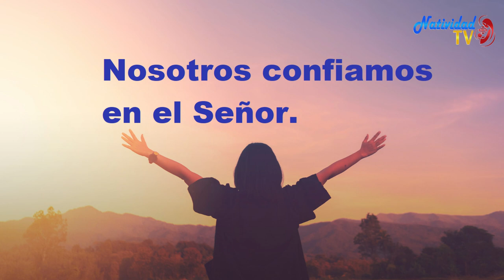SALMO DEL DÍA | Martes, 05/07/2022 Hna. Michel Matos